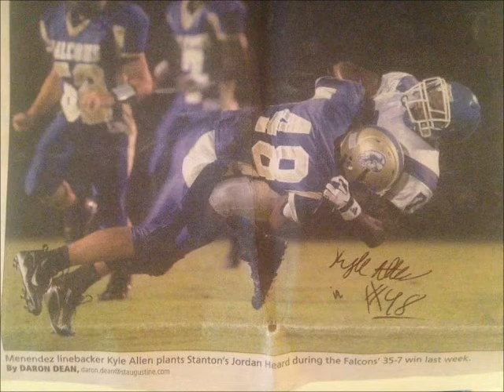KYLE.ALLEN.SUPERMAN.wmv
KYLES FIRST RADIO INTERVIEW